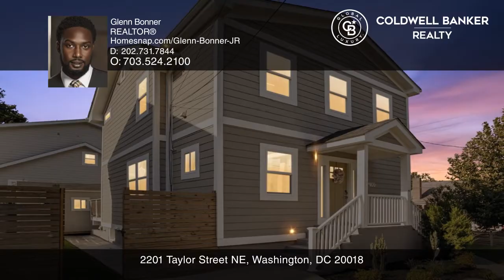2201 Taylor Street NE Washington, DC | ColdwellBankerHomes.com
2201 Taylor Street NE, Washington, DC

This desirable Craftsman is nestled between the North Michigan Park and Woodridge Section of NE DC. br Offers four bedrooms, three full and one-half baths on three levels of living. Main level boasts tons of natural light, open concept floor plan kitchen, dining and living. Fuel-driven fireplace wit